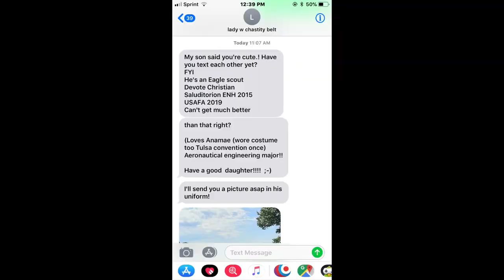I WEAR A STRANGERS CHASTITY BELT, MEET MY REAL MOM, AND GO TO A FRAT PARTY?!?!?!(LIVE FOOTAGE)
the audio is so messed up but I tried my best, so back off! ALSO listen, I made dumb choices for vlog content so don't even hate bc life b like that:)